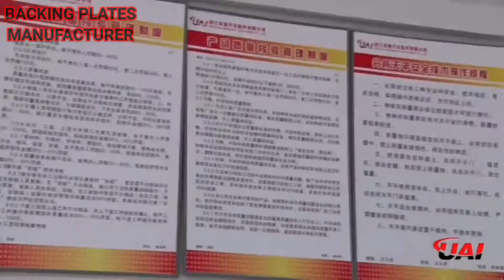China Youai Brake Pad&Backing Plates Factory